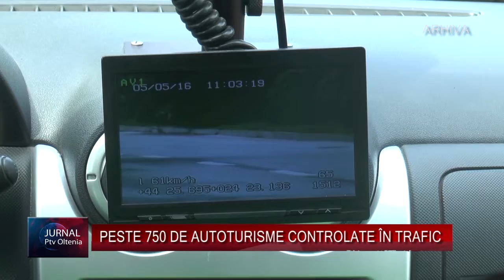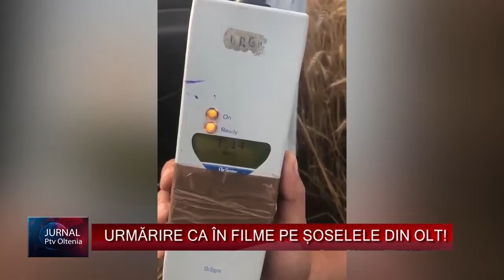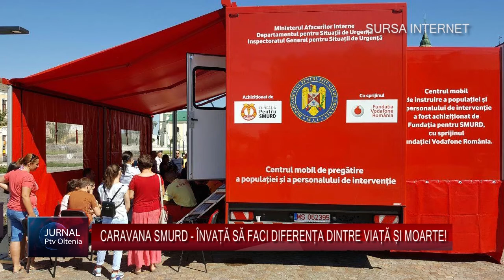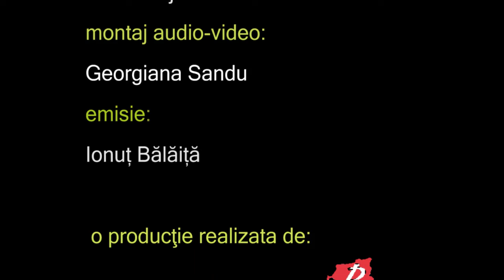JURNAL PTV OLTENIA 05 07 2019